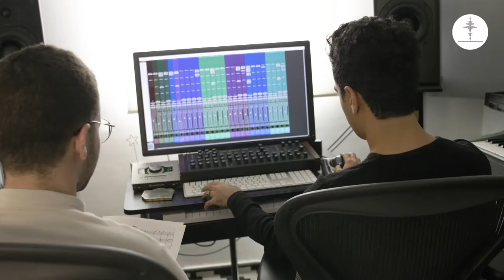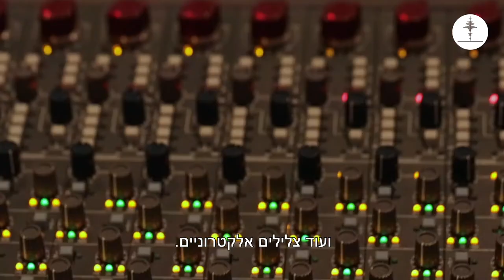יובל גלבוע בראיון על תהליך הפקת הסינגל ״אם היית״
יובל גלבוע, פסנתרן ואומן יוצר
מספר על התהליך של הפקת הסינגל עם המפיק שחר אליסוף
על הקשר בין אדריכלות ועיצוב פנים למוזיקה.
על כתיבת התזמורים והקלטה של רביעת כלי מיתר על התהליך הפנימי שעבר בתור בן אדם ואומן בפרט ועוד..